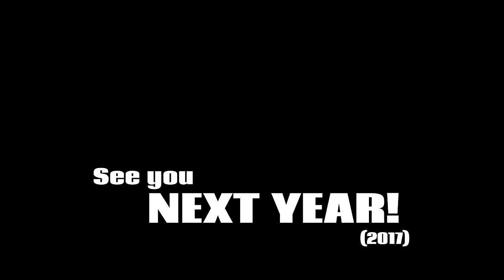Applications of Internal Power [Workshop Highlights]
Workshop highlights from our 2 day training of I Liq Chuan in Mesa, Arizona on the applications of internal martial arts with 2° Master Alex Skalozub.

M Skalozub is the Chief Instructor of I Liq Chuan in Russia and has trained world champion fighters in Moscow.